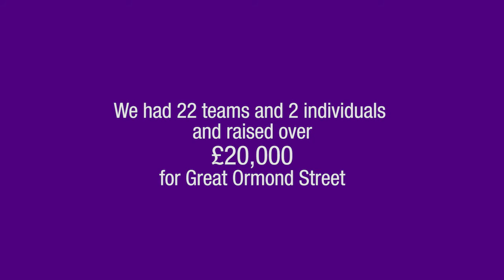PageGroup GOSH Coropate Challenge Triathlon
22 teams and 2 individuals from Michael Page competed in the Olympic distance team triathlon set in the stunning Woburn Abbey, Bedfordshire, to raise money for Great Ormond Street Hospital.

Together we raised over a fantastic £20,000. Well done PageGroup!